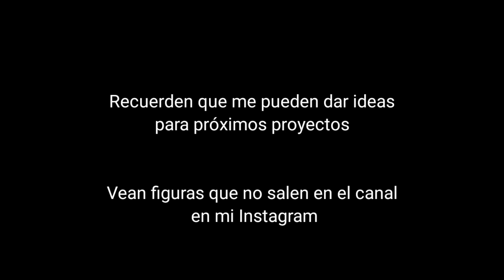Miguel Díaz Cobra Kai - figura de acción hecha con lápiz 3D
Tardé 10 días en hacerlo. Aunque la ropa tardo un poco más

¡¡Pronto subiré el video de la escultura ganadora del concurso!!
  Revelaré el próximo tema en ese video

*would you like to help me with the subtitles of my videos?

*Para este proyecto usé:
 Lápiz 3d RP800A
 Soldador de estaño
 Minitorno Gamma

 Leo todos los comentarios, así que denme muchas ideas! Las voy a tener en cuenta